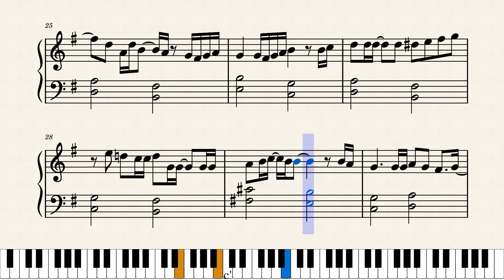炎/ヘ長調（初級ピアノ楽譜）